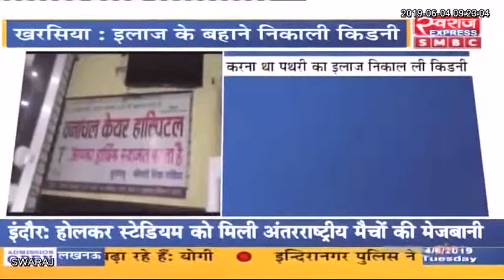करना था पथरी का ईलाज,निकाल लिए किडनी,अब मामला पहुंचा थाने